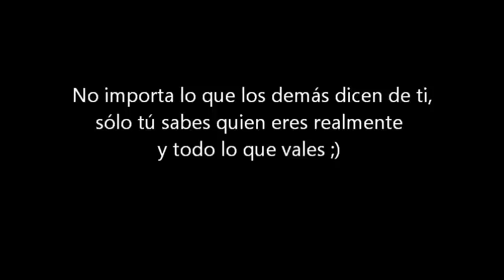Corto Unidad. GS Al-Maraya 594